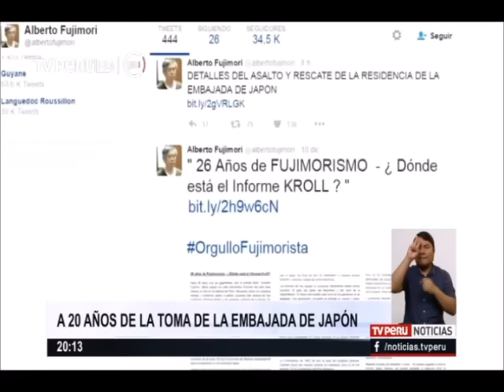A 20 años de la toma de la Embajada de Japón